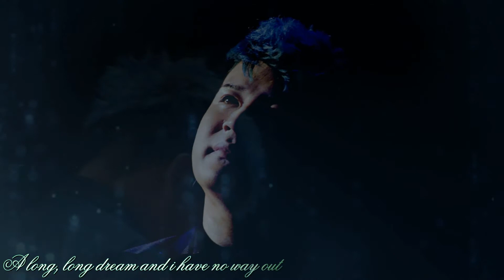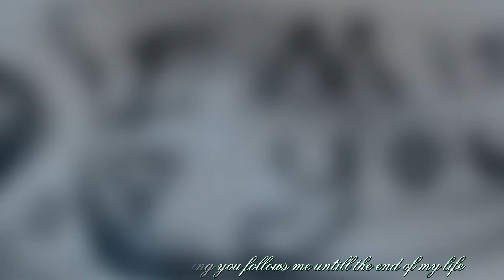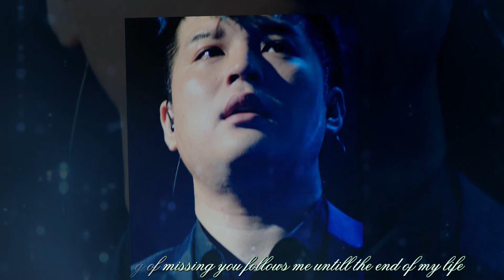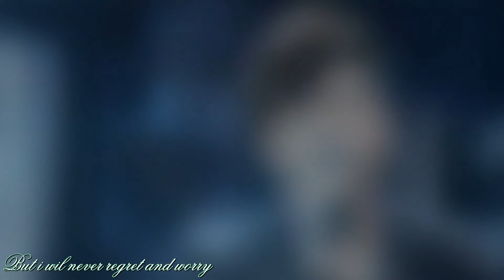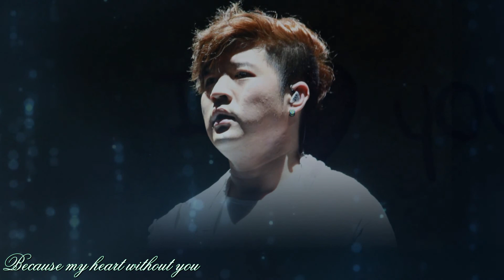[Engsub/Fanmade] Yêu Anh/Love you - Shindong ver